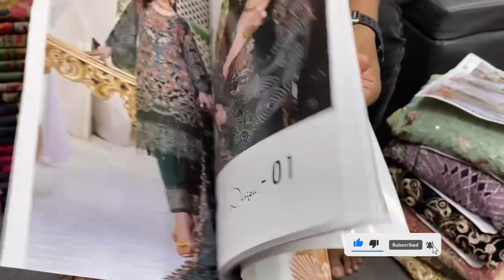Noor’s Yara Luxury Chiffon Party Wear Eid Collection 2023